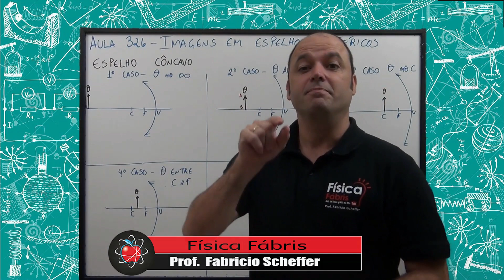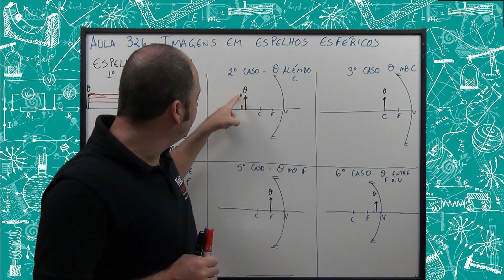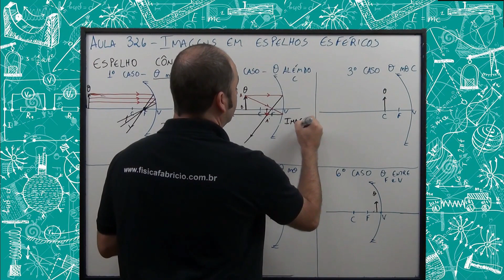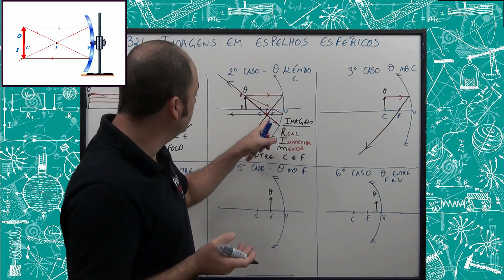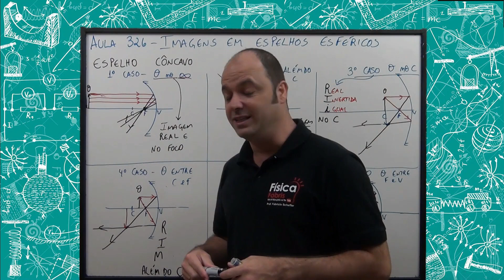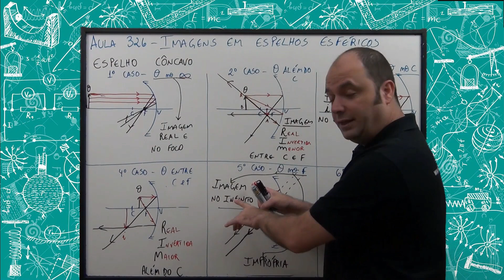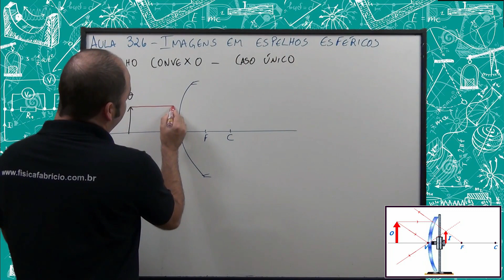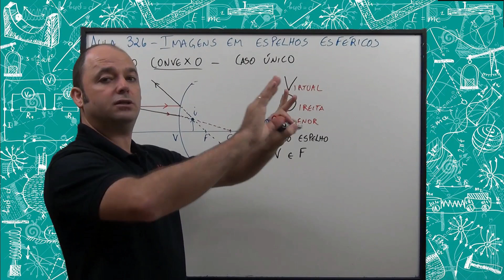Imagens nos espelhos esféricos [FÍSICA FÁBRIS] Aula 326 Óptica